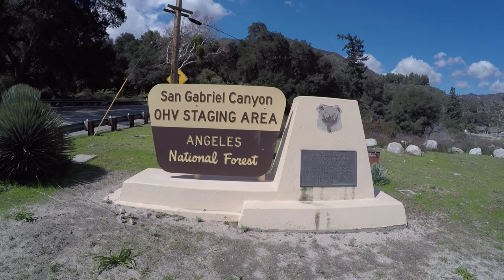AZUSA OHV PARK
TODAY WE HIT UP AZUSA OHV PARK. SADLY MOST OF THE PARK WAS CLOSED BECAUSE OF THE PREVIOUS RAINS BUT WE STILL HAD A FUCKEN BLAST!! ENJOY!

GEAR!!

PARTS

EGR TUBE